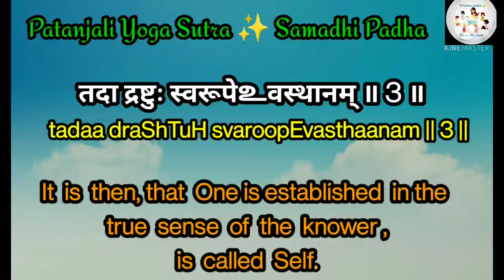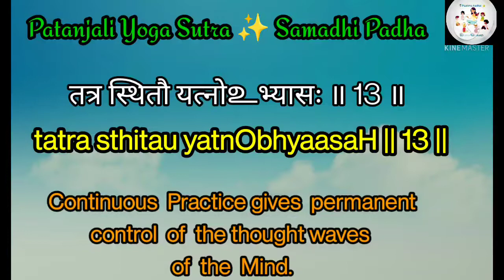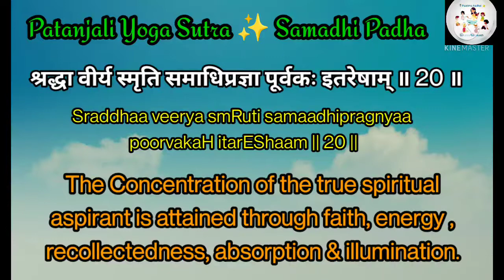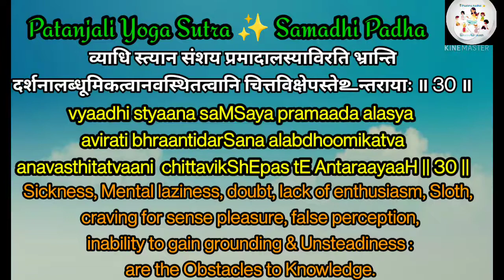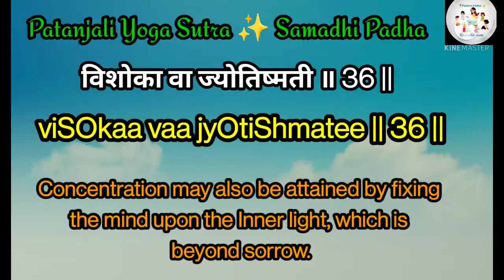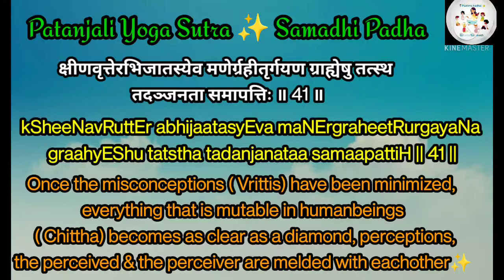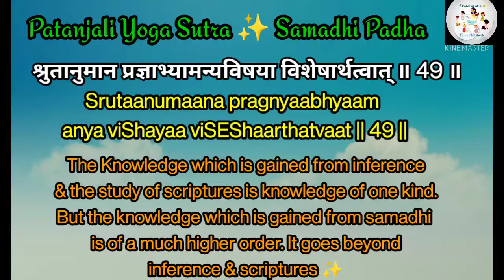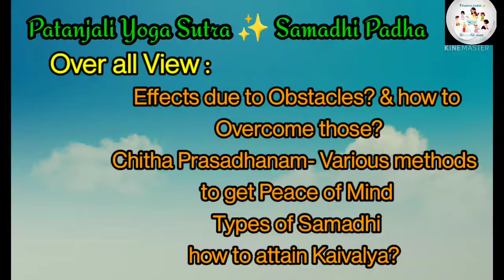PYS | Samadhi Padha | 1 - 51 | State of Meditation | Over All View | Short form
PatanjaliYogaSutra#SamadhiPadha#Paatimakadhai

PYS| Samadhi Padha |31 - 34 |Effects due to Obstacles |How to Overcome &Get Peace of Mind